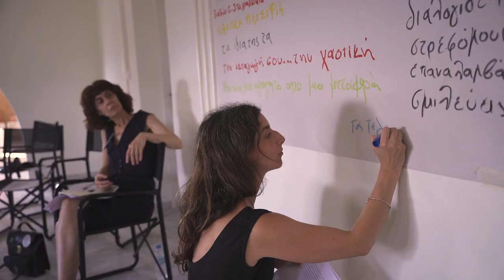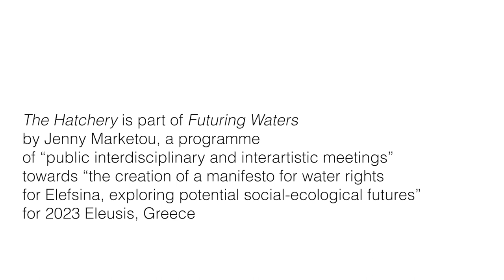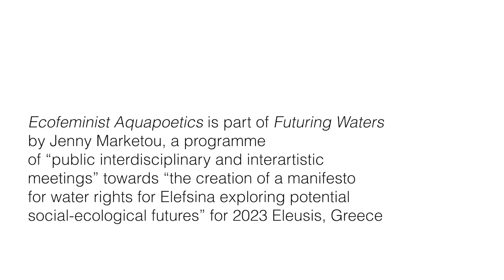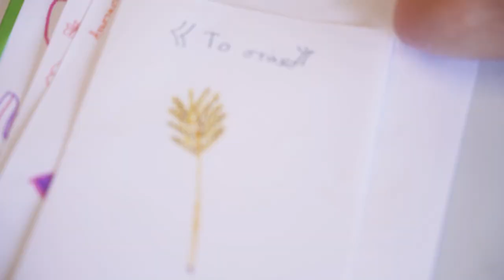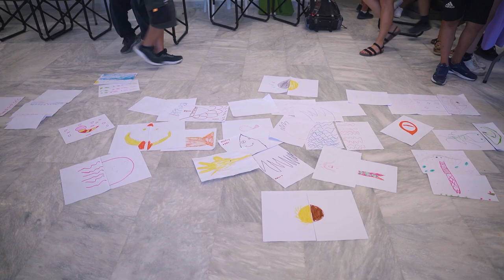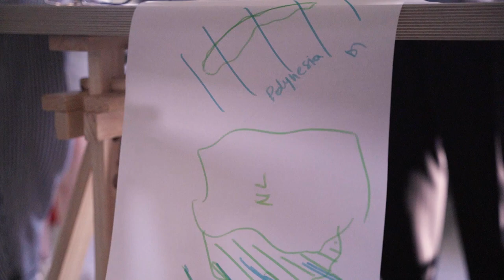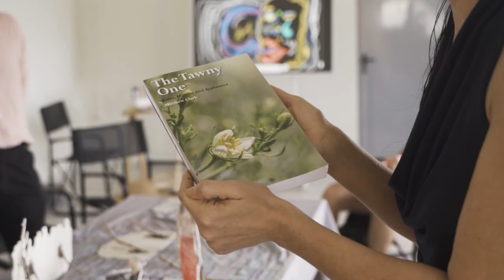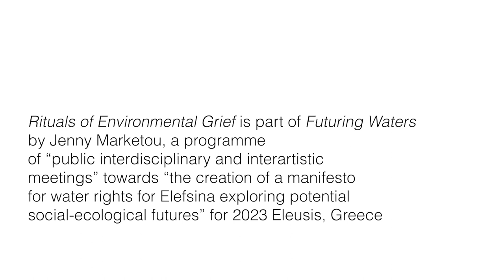Futuring Waters pt2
Futuring Waters, 2023 by Jenny Marketou born in Athens, Greece and based in New
York,whose long term immersive and interdisciplinary practice probes the boundaries of
art, pedagogy, technology and politics. Futuring Waters is a long term research art project
commissioned by Elefsina Cultural Capital of Europe which manifests itself through
workshops, a live sculptural ecosystem exploring how“tabby” a mixture made out of dead
oyster shells, lime and sea sand can improve the quality of the water ways of Elefisna, an exhibition and a book titled, A Speculative Manifesto for the from the Waters.

The short interviews are based on a series of workshops which took place in the course of
two months May - June 2023 as part of the Futuring Waters. The workshop were curated
by the artist and act as a collective exercise taking up the legacy of radical art pedagogy
to produce new vocabularies for learning speculative design and environmental advocacy.
Bringing together contributions artists, scientists, activists, curators, architects ,poets with
their diverse expertise and knowledge are addressing the implication of recognising water
as an active agent capable of authoring and defending its universal rights.